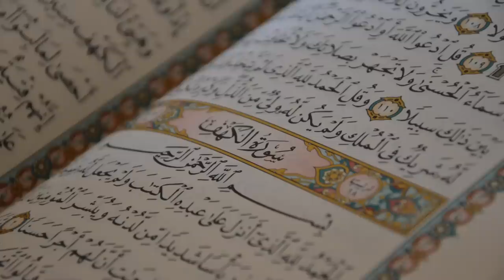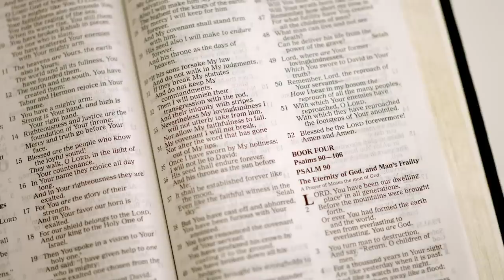Here's What Nobody Told You About Mary And Joseph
Whether you’re religious or not, you know what a basic Nativity scene looks like -- Joseph and Mary kneeling by the manger of the baby Jesus, surrounded by shepherds, kings, and farm animals. However, while all of these things are mentioned in the Bible, the story of the Nativity isn’t described exactly as we picture it.

While the Bible does say that Joseph was a carpenter, the word used in the original Greek suggests that he might have worked with a lot more than just wood, and this is just one thing about Jesus’ parents that might surprise you. Let’s take a look at some things nobody told you about Mary and Joseph.

The ultimate test | 0:00
Saved from stoning | 1:07
New respect for Joseph | 2:23
Getting frisky | 3:37
Joe of all trades | 4:24
Picture perfect? | 5:16
Difficult birth | 6:15
Why so blue? | 7:20
More like RE-Mary | 8:19
Basement baby | 9:20